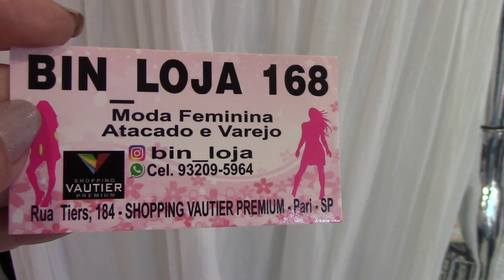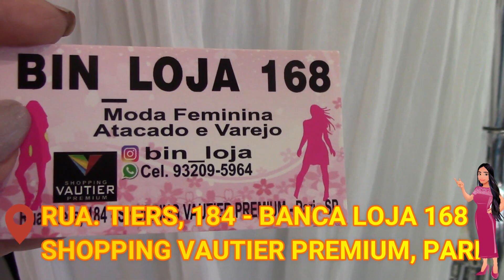BRÁS SP | VESTIDOS PARA O REVEILLON 2021 LINDOS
LOJA: BIN LOJA
ENDEREÇO: RUA TIERS, 184 SHOPPING VAUTIER PREMIUM - PARI - SP
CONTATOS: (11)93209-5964